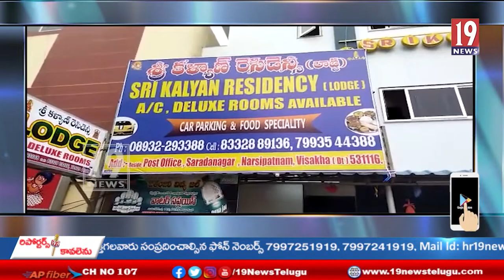గుట్టురట్టుయిన నర్సీపట్నం కళ్యాణ్ లాడ్జి వ్యభిచార దందా - విశాఖ జిల్లా